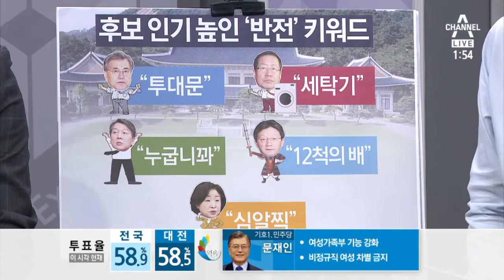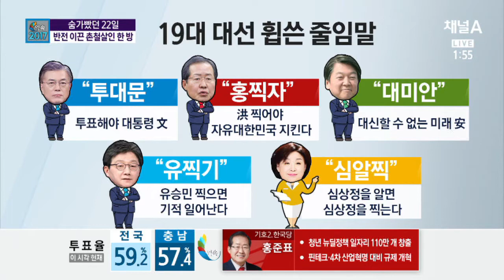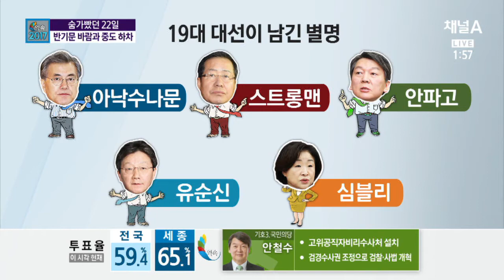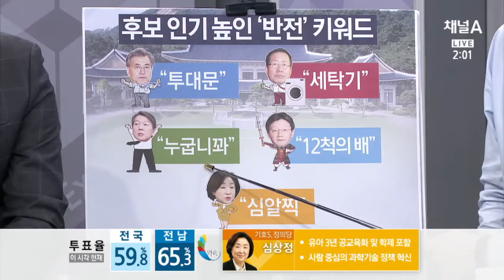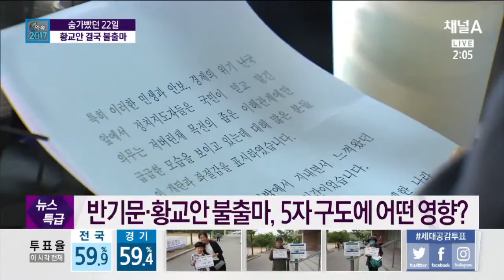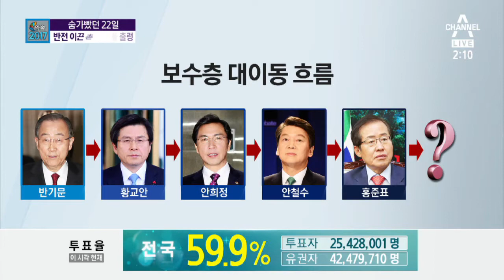진보 진영도 정면승부…‘투대문’ vs ‘심알찍’ /두 번째 주제는 [반기문.. TV토론..롤러코스터 승부]입니다.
두 번째 주제는 [반기문.. TV토론..롤러코스터 승부]입니다.

본격 대선판이 불 붙은 동안 정말 말로 다 표현할 수 없는 굵직한 이슈들이 여기저기서 터져나왔습니다. 먼저 후보들 하면 생각나는 말말로 꾸며봤습니다.